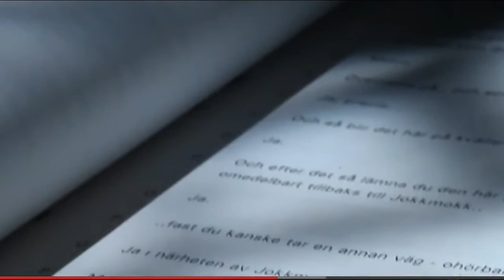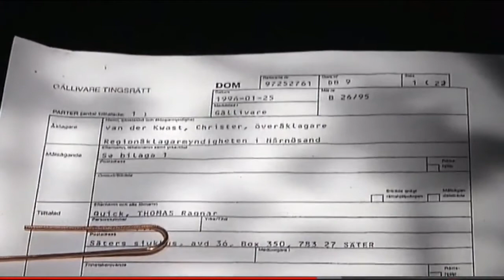Göran Lambertz Umeå Universitet 2